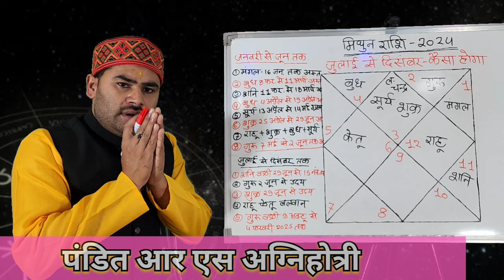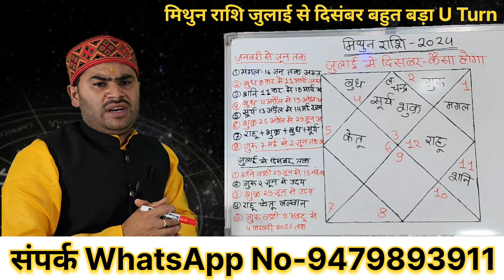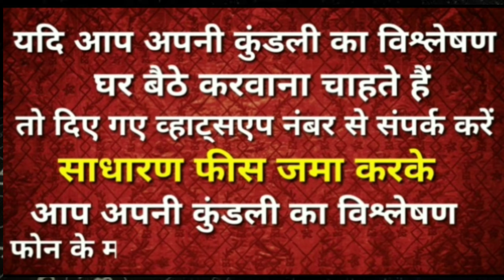मिथुन राशि - जून से दिसंबर 2024 | Mithun Rashi June se December rashifal | Gemini horo june se Dec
मिथुन राशि - परेशानियों से बीता 2024 का आधा वर्ष || अब आगे क्या होगा जुलाई से दिसंबर तक का समय |